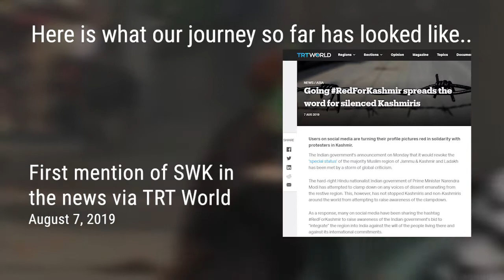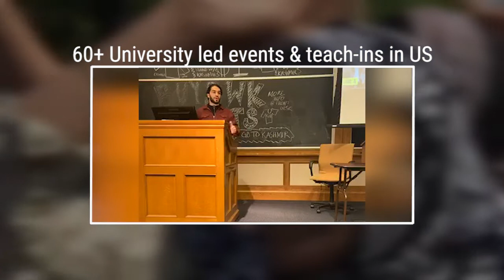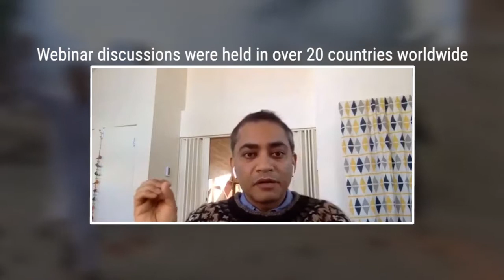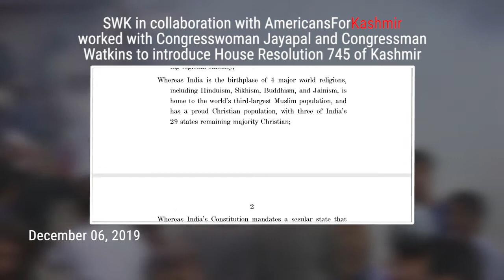StandWithKashmir - Our one year journey!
In the past year, we have worked to highlight the plight of the people of Kashmir and to bring Indian-Occupied Kashmir to the international forefront by building a network of activists, experts, and scholars across the diaspora, while keeping the aspirations of Kashmiris in Kashmir in the heart of all our efforts.

As a grassroots organization, SWK’s accomplishments are many. In the last year, we have held training summits, published articles in major news outlets, organized rallies, and held dozens of teach-ins, screenings, panels, vigils, webinars, and much, much more.